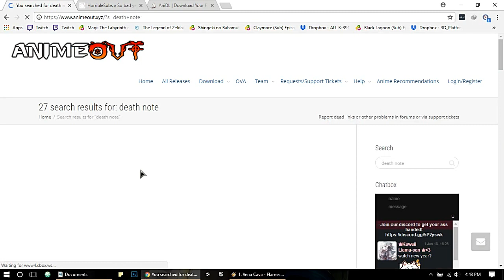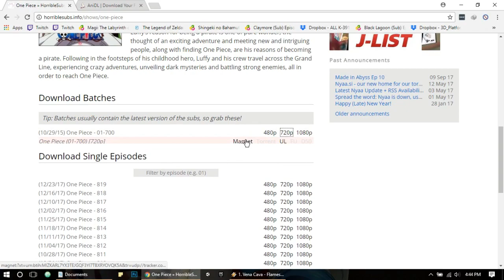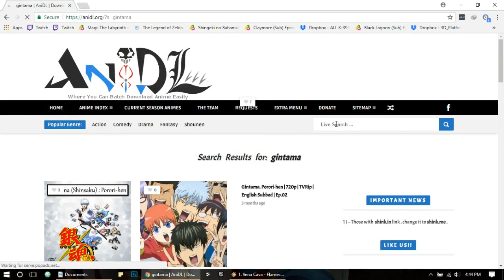Sites for Anime Batch Download 2017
I'm not encouraging Piracy!
These are the sites that provide top quality subtitle encoded Anime for batch(bulk)download. i.e. no need to download one episode at a time.

Site names:
1. Animeout.xyz
2. Horriblesubs.info
3. Anidl.org

Peace!

If anyone wants this video removed(for encouraging piracy?), please let me know before striking down the video. I will remove it immediately.